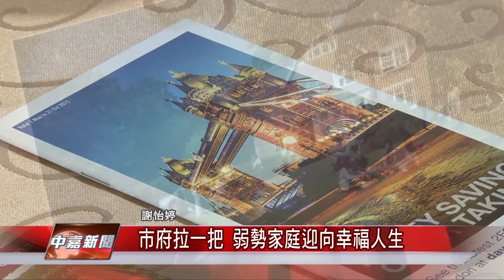1060112【中嘉新聞】市府拉一把 弱勢家庭迎向幸福人生